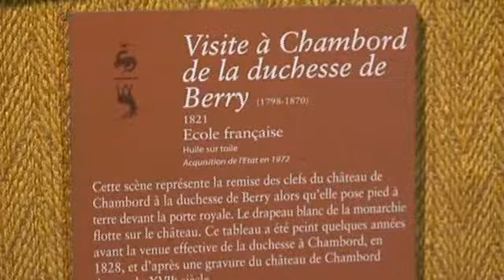Chambord (Chateaux de la Loire, France)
Chateau de Chambord